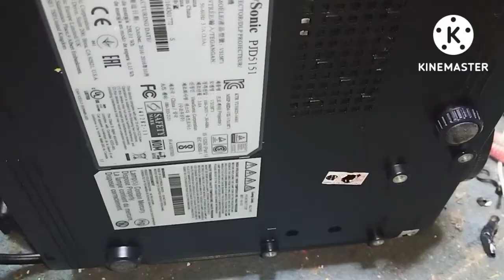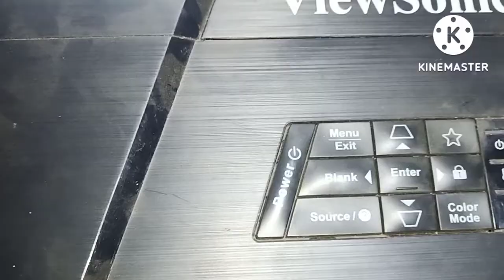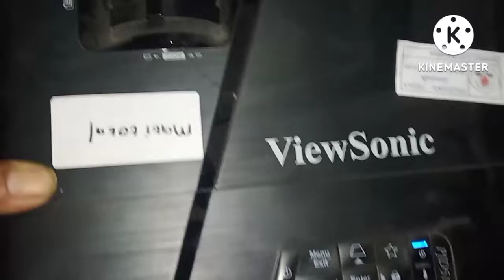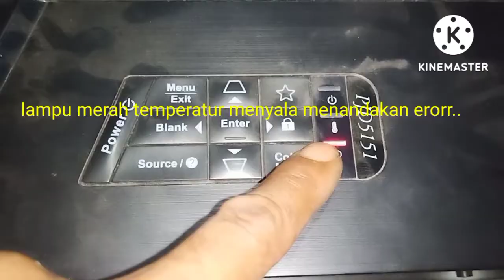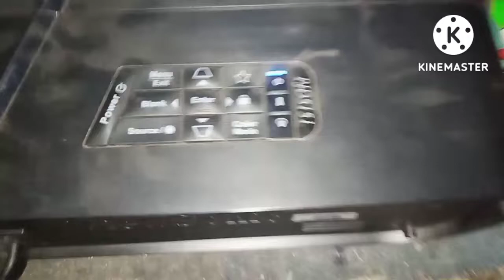KERUSAKAN PROJECTOR LAMPU TIDAK MENYALA MUNCUL KODE EROR TEMPERATUR LED MERAH PROTEK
kerusakan projector lampu tidak menyala muncul kode eror led merah temperatur protek,cara meperbaiki projector mati total
oke kali ini ada sebuah tutorial cara memperbaiki projector lampu tidak menyala//protek...dan cara meperbaiki projector mati total..simak videonya jangan di skip oke. !!!salam solder panas...!!!kerusakanprojectorlamputidakmenyalamunculkodeerorledmerahtempetaturprotek

kerusakan projector lampu tidak menyala muncul kode eror led merah temperatur protek
projector mati total
proyektor tidak keluar cahaya
kerusakan projector tidak keluar cahaya
kerusakan projector muncul kode led temperatur
kerusakan proyektor muncul lampu temperatur
kerusakan projector//proyektor